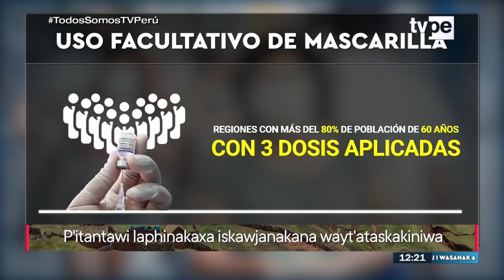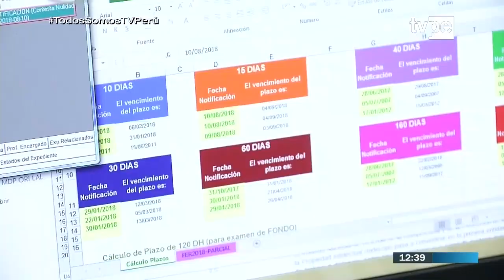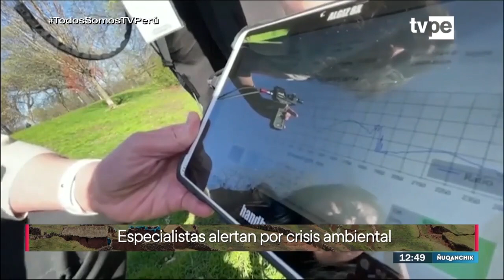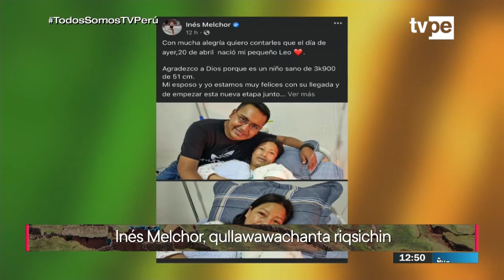Jiwasanaka y Ñuqanchik (22/04/2022) | TVPerú Noticias